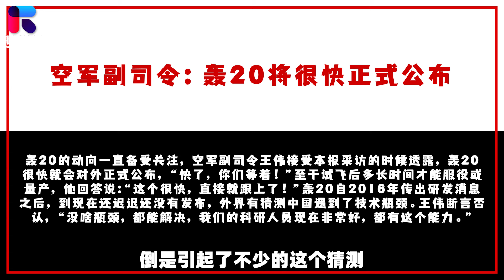轟20即將公佈，中國人期待已久的隱形戰略轟炸機到底什麼樣子？【一號哨所】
兩會期間有一個非常大的驚喜，咱們解放軍的將軍就稱，轟20已經沒有瓶頸即將公佈
轟20即將公佈，中國人期待已久的隱形戰略轟炸機到底什麼樣子？